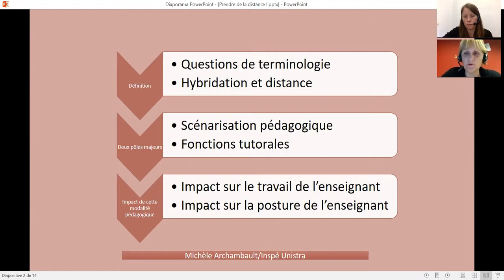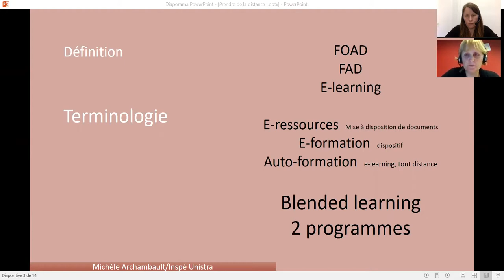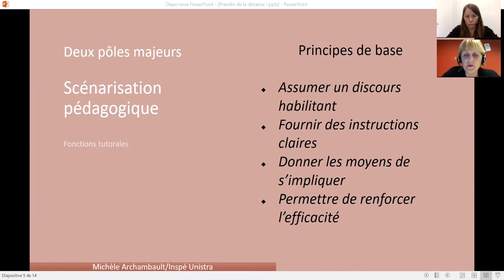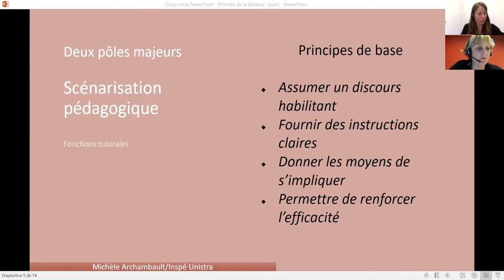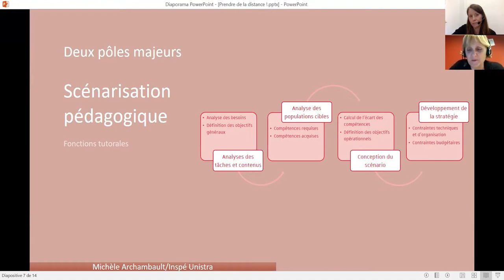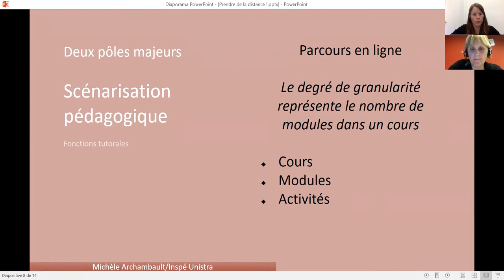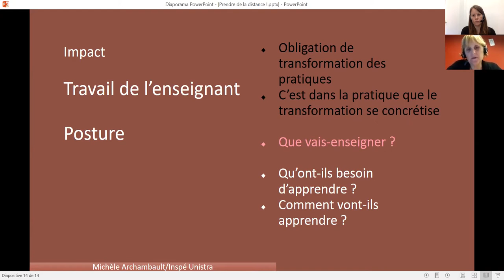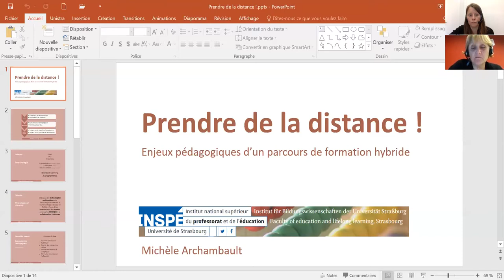Michèle Archambault: Prendre de la distance ! Enjeux pédagogiques d’un parcours de formation hybride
Michèle Archambault, directrice adjointe de l’INSPÉ (Institut National Supérieur du Professorat et de l’Education) de Strasbourg, en charge de l’innovation pédagogique, coordonne depuis deux ans des diplômes à distance. Enseignante à l’INSPÉ, elle construit des parcours hybrides et forme des étudiants à cette modalité pédagogique au sein de plusieurs Masters et d’une licence professionnelle. Sa réflexion porte principalement sur la posture enseignante dans ce contexte, transformée à la fois par l’introduction de la distance, l’éclatement des espaces et le changement de rapport au savoir et aux étudiants.

Ce webinaire sera l’occasion de partager une expérience et d’apporter des éléments de réponse aux questions que pose l’intégration du numérique et de la distance dans la pratique enseignante. Il a pour but d’aborder les enjeux pédagogiques liés à la conception et la mise en œuvre d’un parcours de formation hybride. Après une définition de ce que recouvre l’hybridation, seront décrits dans un premier temps les deux pôles essentiels d’un parcours de formation de ce type - le scénario pédagogique et les fonctions tutorales – et dans un deuxième temps l’impact de cette modalité pédagogique sur le travail et la posture de l’enseignant. Les présentations seront basées sur des exemples concrets.